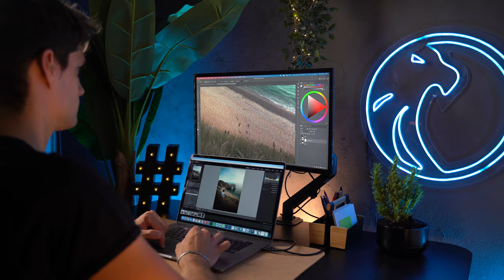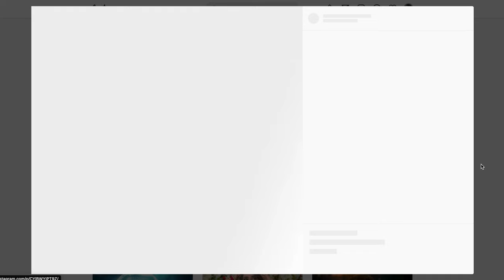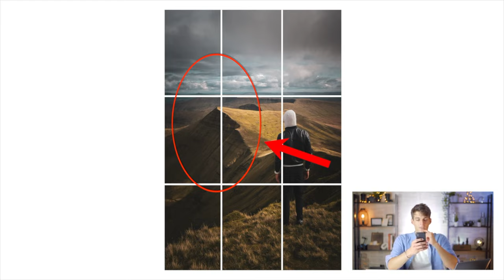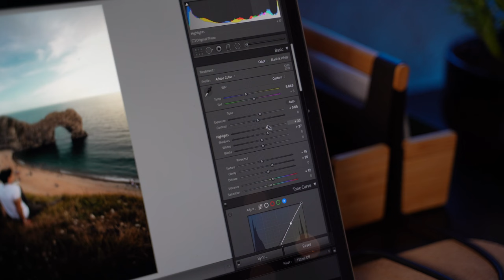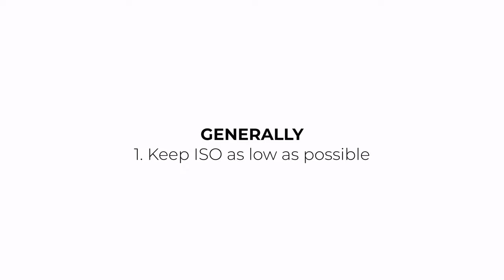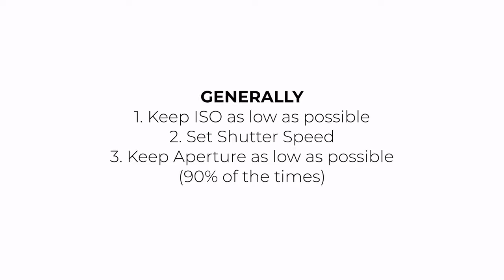SUCK AT PHOTOGRAPHY? Focus On These 3 Things 📸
📸 Hey Friend! If you feel your photos suck well let me tell you that I feel you! When I started I felt exactly the same and I didin't know what to focus on. In this video I talk about 3 things that you should focus on if you wish to improve your Photography 📸